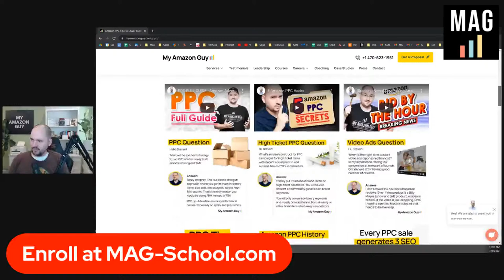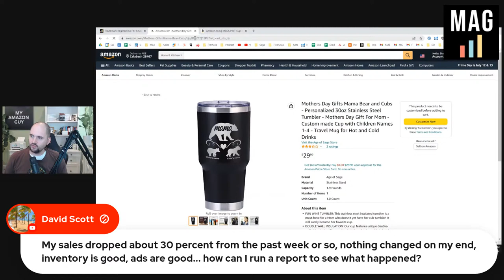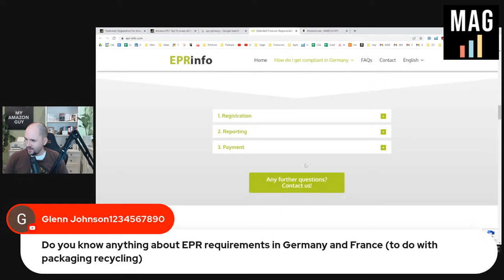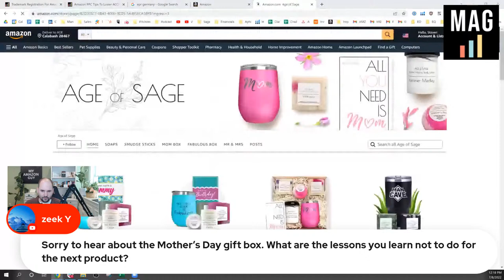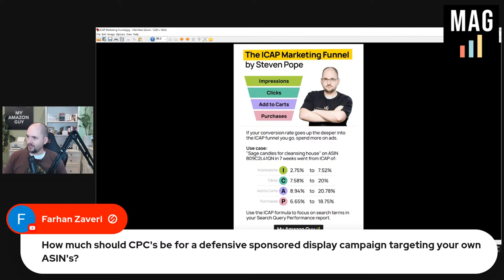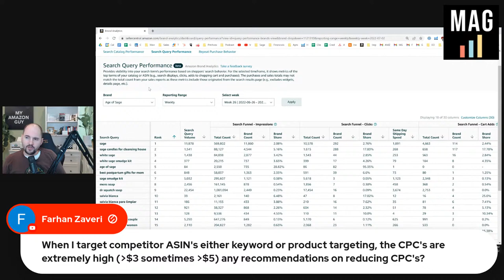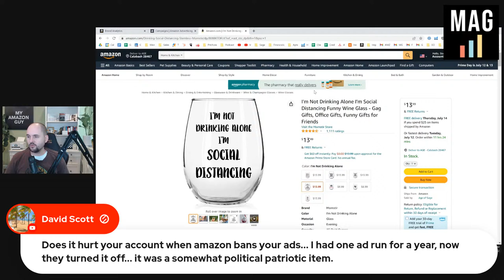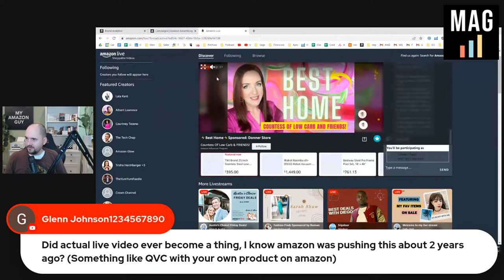Does It Hurt Your Account When Amazon Bans Your Ads? Steven Pope Amazon FBA Weekly Q&A -July 8, 2022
Write your questions as a comment to this video. Steven prioritizes member questions from his YouTube Channel.

00:00 Steven Pope Amazon FBA Weekly Q&A - July 8, 2022
10:17 Enroll now at
11:15 By what percentage has business gone down compared to last year as a consequence of this downturn
13:41 Still unable to join the channel
14:03 Is it a good practice to open another seller account and let my wife sell the same products
15:27 How long doe it takes for the reviews to merge when you create a new variation
16:00 Sales dropped about 30% from the past week w/o changing anything, how to run a report to see what happened
17:16 Original ASINs switched to competitor brands and linked to the brand store after updating the brand name
19:15 Recommended routinary basis to check PPC campaigns and accounts in general
21:04 EPR requirements in Germany and France
22:21 Price increase % that will trigger Amazon to charge you more for PPC
25:03 Different accounts get different bids
25:54 SInce we're in a recession, should I look for new products to sell or wait and see where we're heading
27:53 What are the lessons you learn not to do for the next product
29:04 If we have a product that has multiple sizes and colors, would it make sense to create a campaign together
31:09 How much should CPCs be for a defensive sponsored display campaign targeting your own ASIN
34:04 When targeting competitor ASIN, either KW or product, the CPCs are extremely high
36:04 What is your recommended KW bidding optimization and strategy
38:35 Anyway we can collect and use, w/o braking ToS, customer contact details so we can market to them directly
40:02 Good idea w/ the eye patch w/ your mug
40:07 My stuff is coming by boart as SPD. I have been sent the UPS tracking numbers but the system does not accept the information
41:02 I thought the court demanded Amazon to stop selling products on their own platform
41:58 Thought the FF is supposed to get the BOL from the boat once the products are received
42:55 There are many new ASINs that have taken the category ranks in my category, however, they do not fit the category descriptions
43:33 Any consequences for having wine/beer in the product title
43:54 Do you optimize search term bidding the same as KW
45:07 What happens if my stuff arrives at Amazon w/o the tracking numbers
45:19 Does it hurt your account when Amazon bans your ads
46:21 Which advertising channels do you think will have the biggest impact on sales in the coming years
47:22 Some of my FBA returns are customer damaged, why do Amazon issue full refunds
47:57 A trademarked FBA brand registered product and another seller showed up on my B2B listing, says shipped by Amazon and charge $5.99
49:15 Reports on how products are performing
50:06 If I sell a product w/ a free accessory and a customer returns the product w/o the free accessory, will Amazon still issue a full refund and simply classify the return as "customer damaged"
50:23 Noticed that some listings are ranked in multiple BSR sub categories
51:16 Did actual live video ever become a thing
52:45 Yo said always let the auto campaign run, how about if it was not profitable for the past 90 days
53:04 Difference between default bids and specific KW bids
53:41 A cashflow service I use sees pending Amazon payouts and makes that payout readily available
54:44 SInce your mega pint tumbler is such a niche item, how did you do KW research for it when building the listing
55:12 Way to keep track of changes you make across the account
55:48 What's the best way to combat a large budget competitor
56:13 I noticed some sellers use an add-on item/accessory and are able to link the listing to their brand storefront
56:39 One of my ASINs has been wrongly flagged as a toy
57:11 Is it a good idea to implement the AIDA advertising model in A+ content or a whole listing
57:45 How can I reach TOS on PPC and show as less as possible on product types
58:29 Do you suggest running promotions/coupons for prime day
59:06 Can we change the listing w/o brand registry
59:36 Have 45 products w/ a year of sales history and planning to revamp my entire PPC strategy based non the 80/20 principle
1:01:43 How placement /competition and auction process work
1:02:36 Plan to run an auto campaign as well and out all  KWs I've in the manual campaign as negative exact in the Auto campaign.
1:03:04 Who are the other PPC experts you recommend following
1:03:42 Is MAG able to provide product photos and copywriter text for new products and how much
1:04:32 Reasons for now getting impressions through PPC
1:05:44 Any benefit to adding alt text to secondary product images
1:06:02 Have you ever tested "As seen in news"